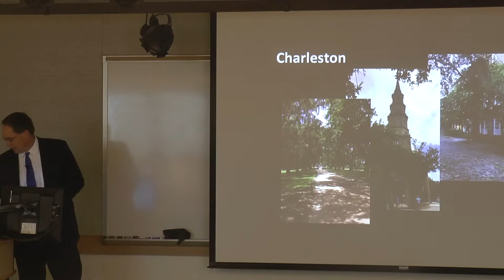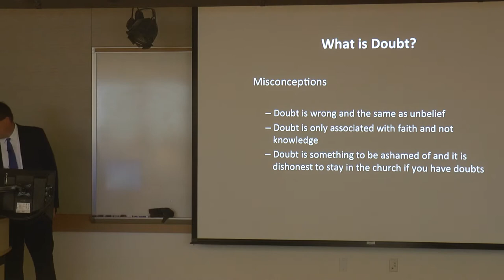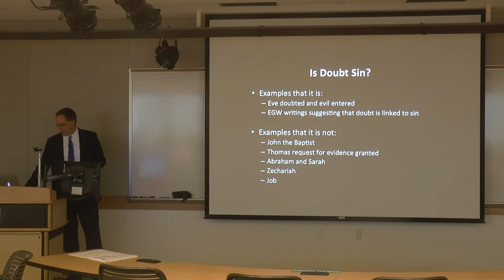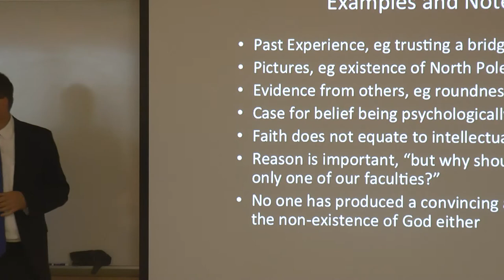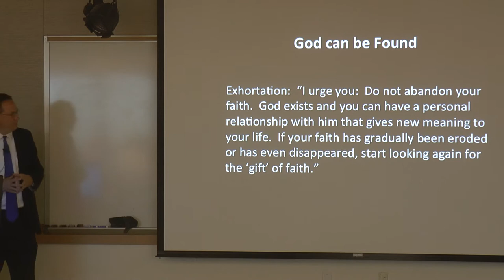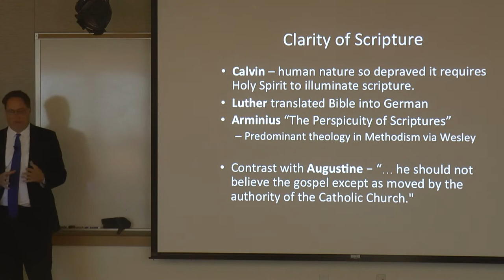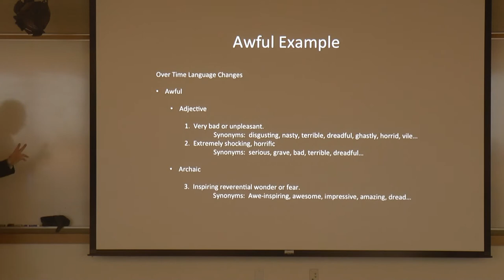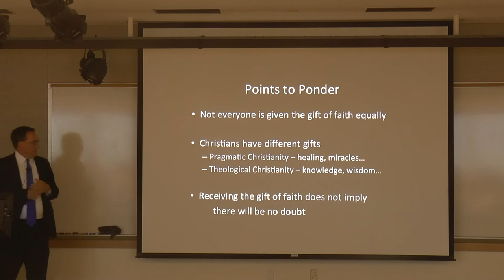Paul Herrmann on "The Leap of Faith"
"The Leap of Faith"
Chapter 6 in "Facing Doubt:  A Book for Adventist
Believers 'On the Margins'" by Reinder Bruinsma
Presenter:  Paul Herrmann